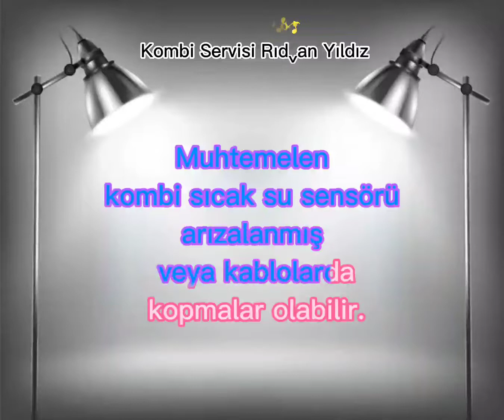Warmhaus E04 Hatası Nedir? Nasıl Çözülür?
Merhaba Değerli Takipçiler Sizlere Warmhaus Marka Kombilerde Oluşacak Tüm Arızaları Videolandırdım Daha Fazla Video Yapma Adına Beni Takip Edip Bu Vİdeoyu Beğenirseniz Beni Mutlu Edersiniz
Ailemize Hoşgeldiniz.

E 16 Arıza kodu: AUX Dönüş Sensörü arızası.

E 11 Arıza kodu: Gaz valfi modülatörü bağlantısı kopuk veya gaz valfi arızalı.

E 17 Arıza kodu: Kalorifer devresi sıcaklık sensörleri arasında maksimum fark arızası.

E 19 Arıza kodu: Okuma girişi debimetre ile WFS seçimi dahili arıza.

rE 28 Arıza kodu: Maksimum kilitlenme syısına ulaşıldı.

E 37 Arıza kodu: Düşük voltaj arızası.

E 40 Arıza kodu: Elektrik devresi voltaj hatası.

rE 41 Arıza kodu: Arka arkaya 6 ateşleme sonrasında alev kaybı.

E 42 Arıza kodu: Basma butonlarında arıza.

rE 44 Arıza kodu: Alev olmadan gaz valfi açma süresinin aşılması arızası.

E 62 Arıza kodu: Kalibrasyon isteği Elektronik beyin kalibrasyon yokluğunu algılar.

rE 72 Arıza kodu: Ateşleme oluşmaması nedeniyle Delta T hatası.

E 74 Arıza kodu: İkinci kalorifer sıcaklık sensörü arızası.

rE 80 Arıza kodu: Gaz valfi arızası.

rE 81, rE 82 Arıza kodu: İlk çalıştırmada yanma problemi.

E 83 Arıza kodu: Geçici kötü yanma arızası.

rE 88 Arıza kodu: Gaz hattı devresinde arıza.

rE 98 Arıza kodu: Elektronik kart başlama arızası.

rE 99 Arıza kodu: Genel arıza kombi içinde bir hata algılandı.